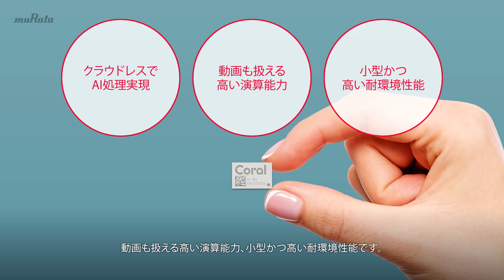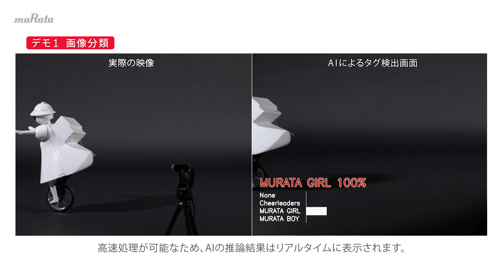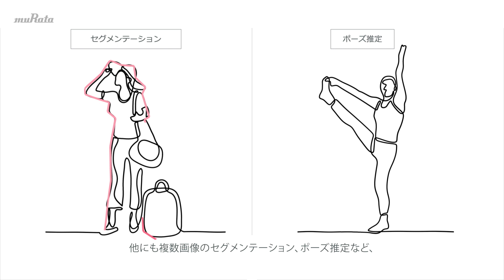エッジAIモジュール活用事例 Type1WV編 Coral Accelerator Module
エッジAIを活用した高速な画像分類と物体（タグ）検出の事例動画です。
エッジAIモジュールType1WV - AI Accelerator Module (featuring the Coral Edge TPU™ from Google)